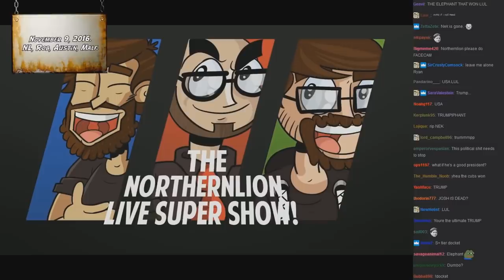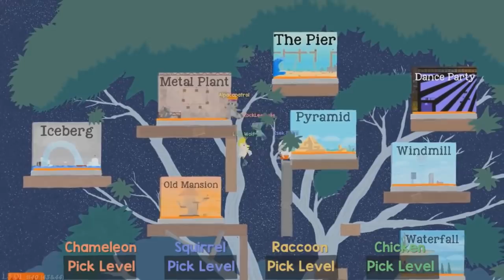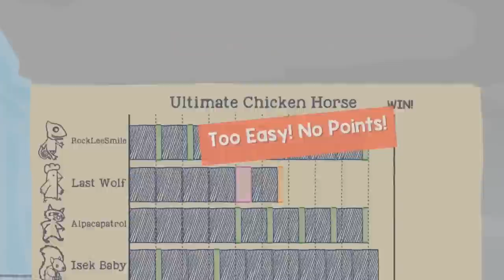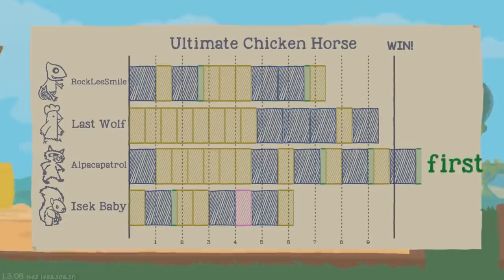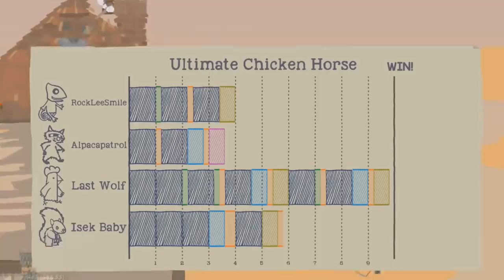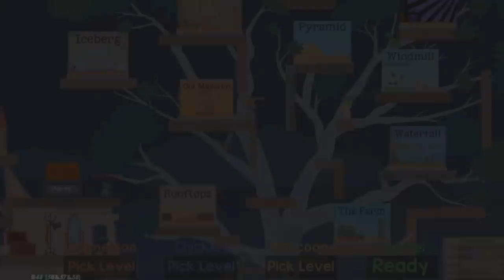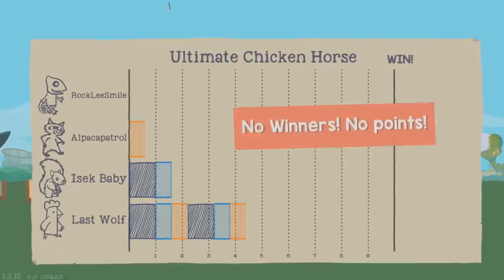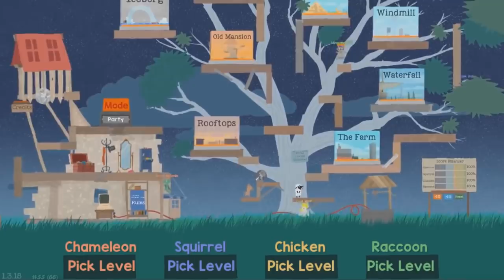[NLSS - UCH] Best Of: Part 3/4 (Eps 43-66, Nov9-Nov30)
This took a long time and it's only half of it...